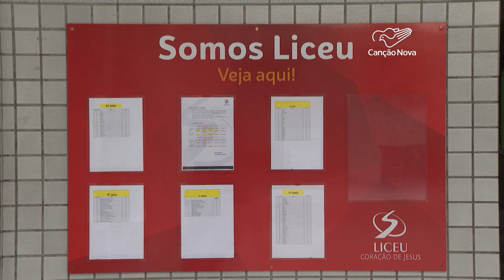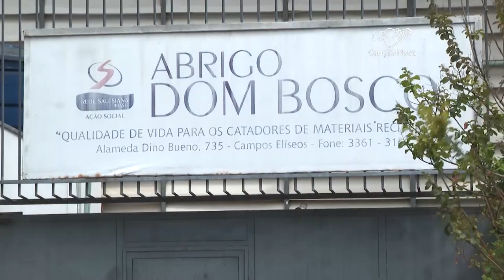Colégio tradicional salesiano fecha as portas na Grande SP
O histórico Colégio Liceu Sagrado Coração de Jesus, que ajudou à formação de milhares de alunos, inclusive a do Mons. Jonas Abib, fundador da Comunidade Canção Nova, deixará de atender alunos do ensino básico a partir do ano que vem.

Reportagem de Sidinei Ferandes e Antônio Matos